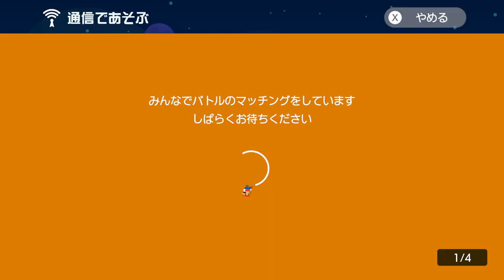大きくならないキノコが存在したwww スーパーマリオメーカー2 みんなでバトル